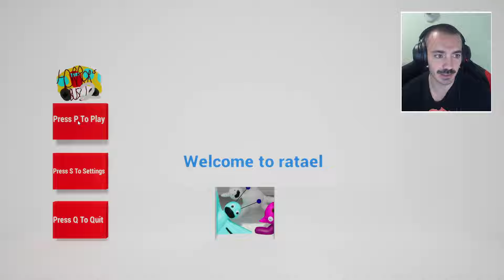Horror Bus 2 - JUMBO JOSH MORADO Y EL DEMONIO ROJO